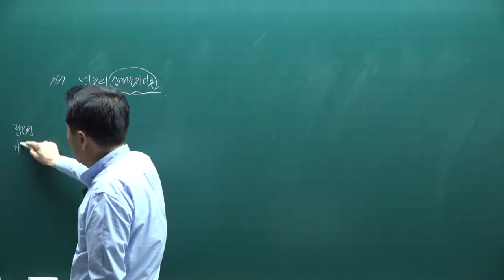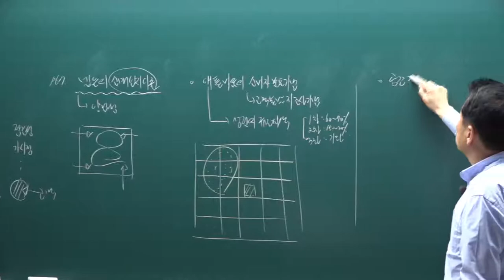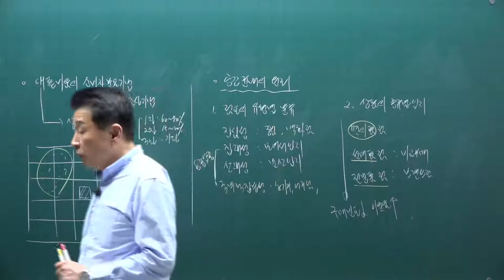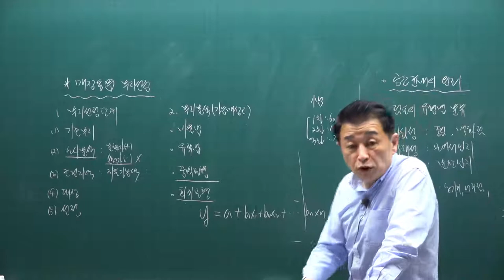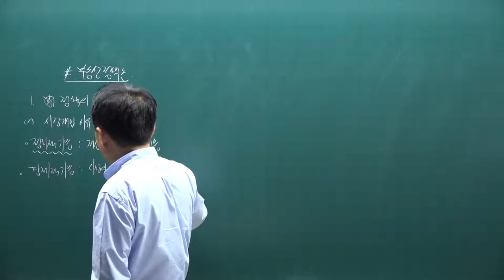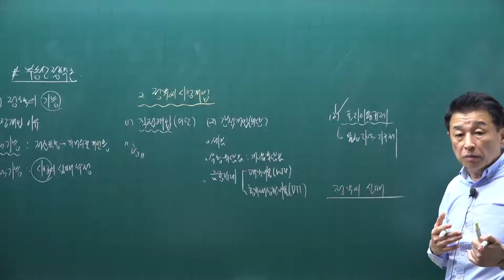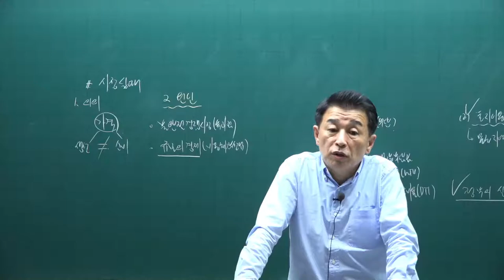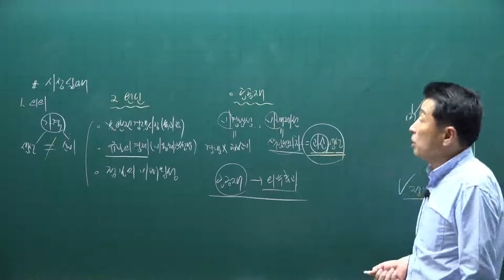[공전무] 2021년 공인중개사 학개론 핵심요약 14강